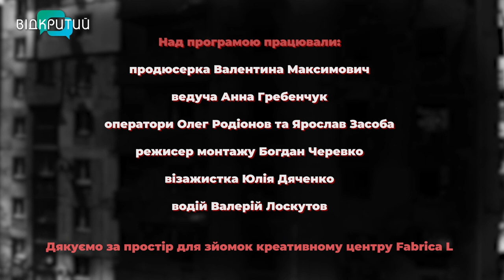Під дулом вражого автомата: як підтримати людину, яка пережила окупацію, та допомогти їй відновитися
Війна – складний час. І зараз кожна людина потребує підтримки. Особливо це стосується тих, хто пережив окупацію. У таких випадках звичайні слова на кшталт: «Усе буде добре», – не спрацюють, акцентують психологи. Тож, як підтримати людину, яка пережила окупацію, та допомогти їй відновитися?